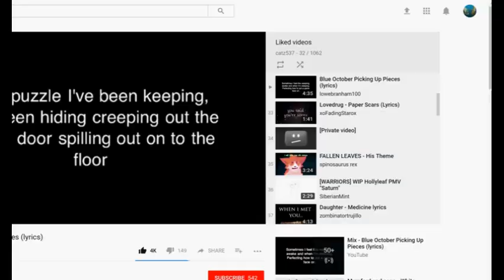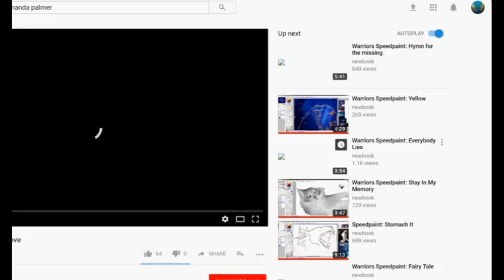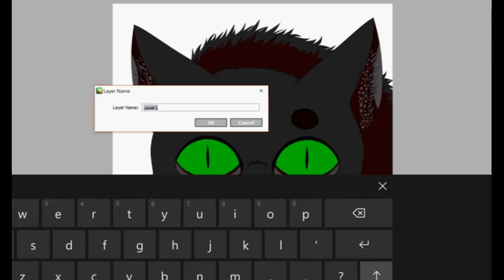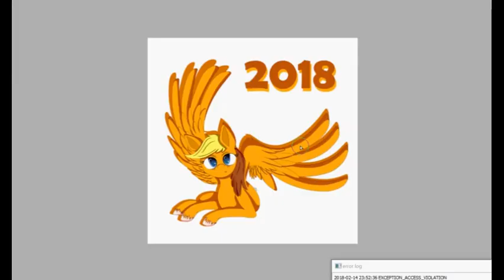The Truth is Your Destruction ~Speedpaint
Hollyleaf.

Song: Control - Halsey